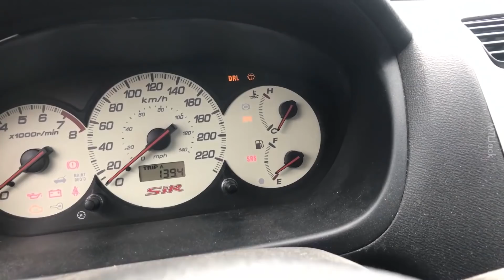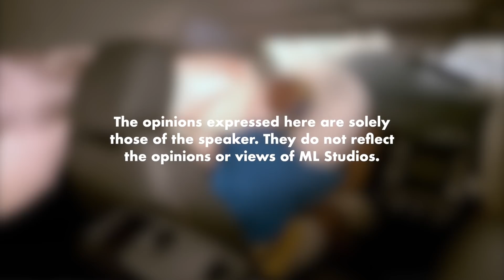Betul Ke Kalau Tak Pakai Seat Belt, Airbag Tak Akan Keluar?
Sape hok buak cite ni? Lebong belake.